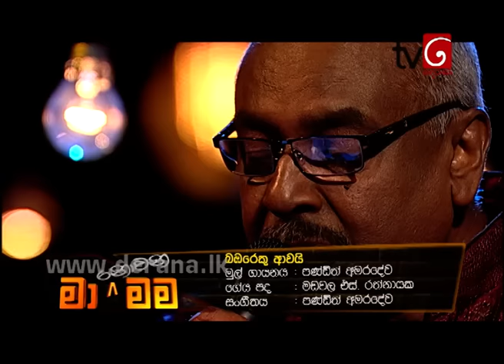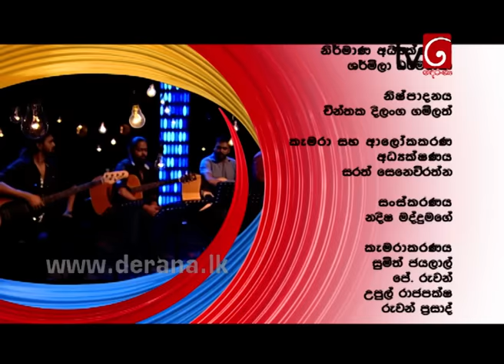Ma Nowana Mama with Rohana Weerasinghe - 05th August 2016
Ma Nowana Mama